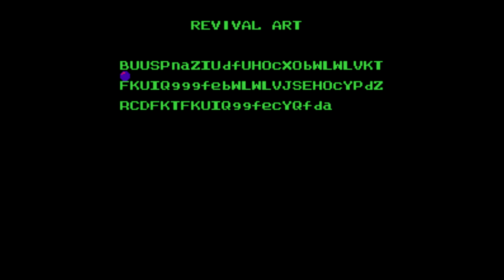What is Sukeban Deka III [Famicom]? - SNESdrunk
Let's look at a Famicom game for a change...